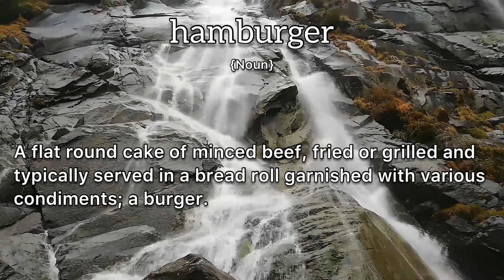Hamburger Meaning : Definition of Hamburger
- What is the meaning of Hamburger
- What is the definition of Hamburger
- How to pronounce Hamburger